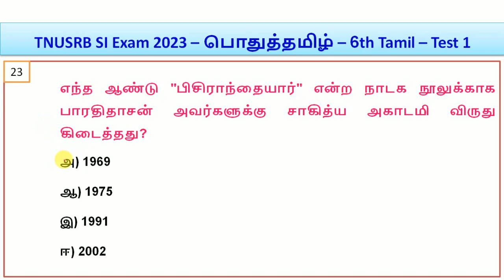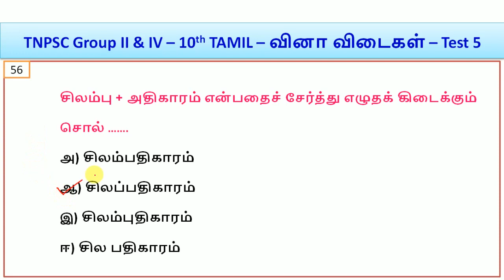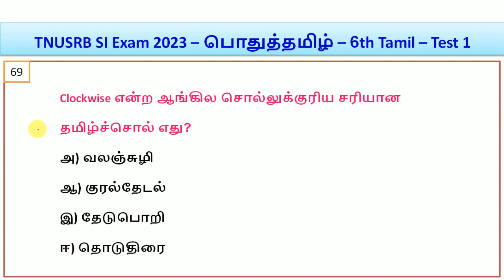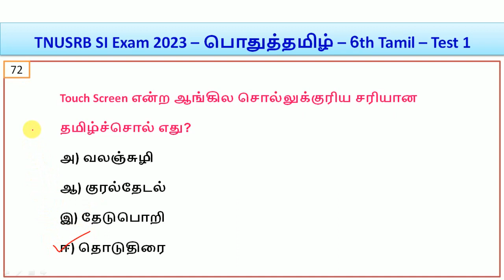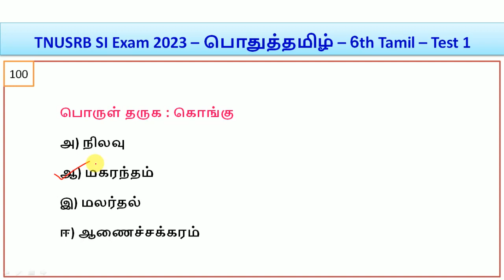TNUSRB SI Exam 2023 – பொதுத்தமிழ் – 6th Tamil – Test 1